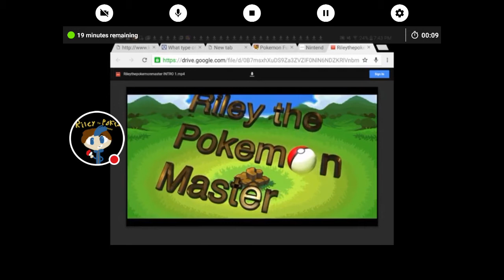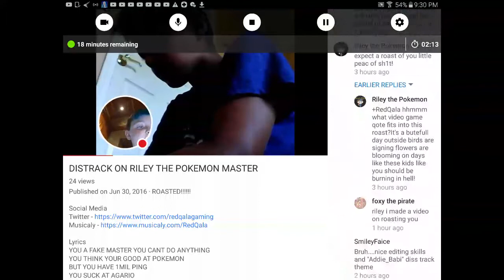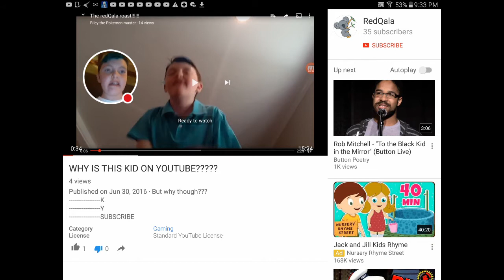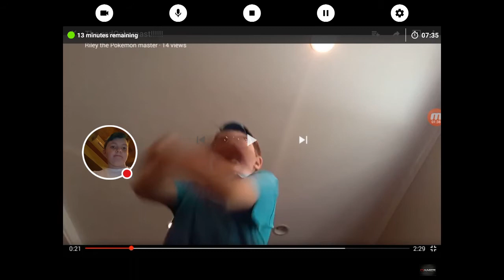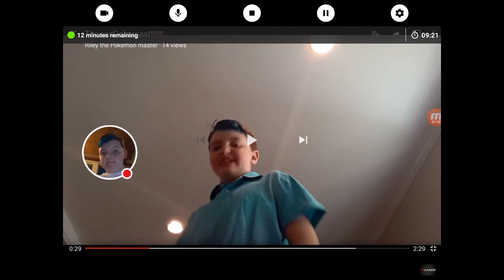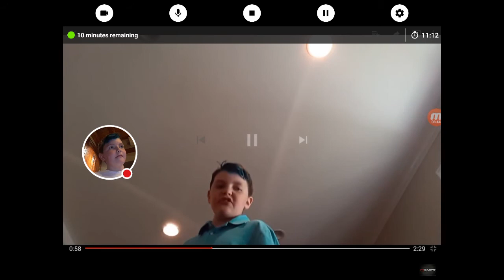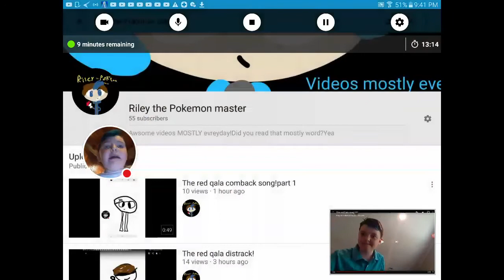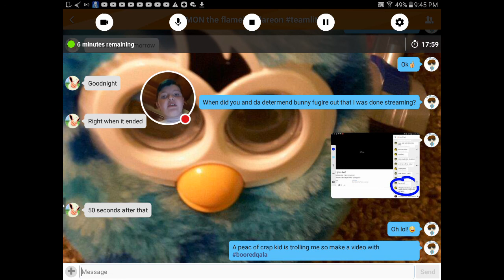Claps great video!Reacting to the red qala!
I realy hate this kid...